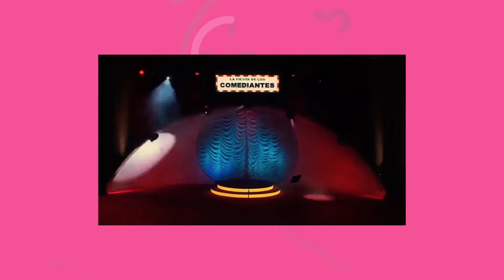Omar Alonso "La Voz de las Estrellas" entrevistado por Carlos Esqueda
Entrevista para el Canal Cultural del Estado de Jalisco JALISCOTV en el Programa Elementos